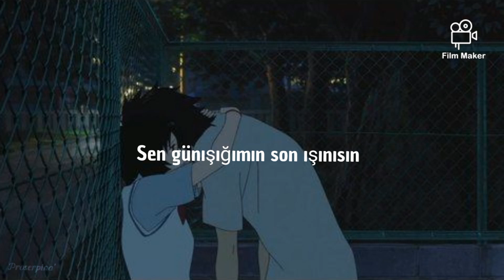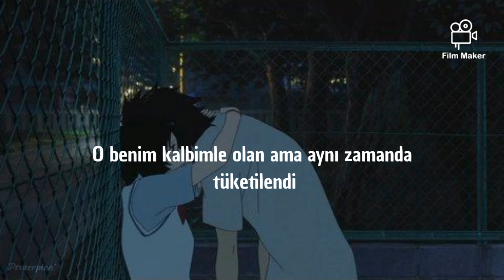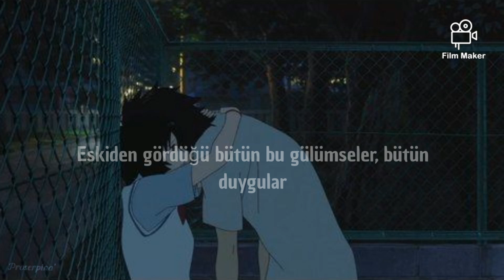Gothurted-why did you leave (Türkçe Çeviri)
📍İstek bir çeviriydi birazcık geciktiği için özür dilerim. Uygulamada sıkıntı oluştu bu yüzden videoda kaymalar falan olduysa kusura bakmayın, iyi dinlemelerr:)